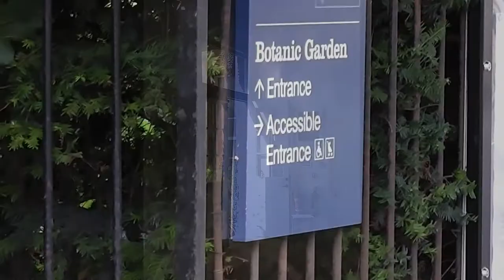Oxford Botanic Gardens by the River Cherwell